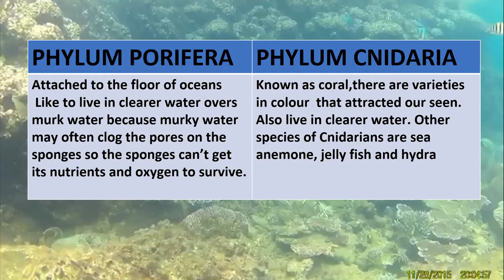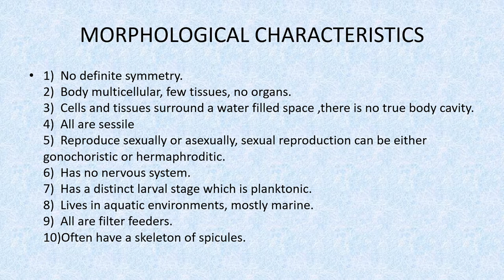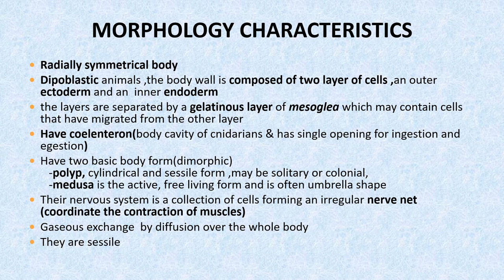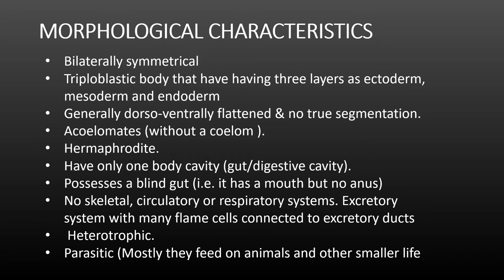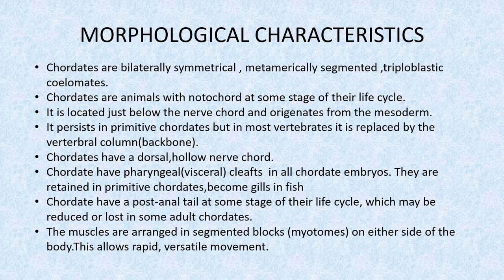TAXONOMY & BIODIVERSITY | Kingdom Animalia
This video about the morphological characteristics of Kingdom Animalia which are fauna of biodiversity. There are six phylum included in sylibus Biology STPM Semester 3 as Phylum Porifera, Cnidaria, Mollusca, Arthropoda, Platyhelminthes and Chordata. Using diagrams given as example of the phylum, students should understand and memorize the morphology characteristics.
I hope this video will help students in understand better the Kingdom Animalia organism, This topic very interesting and attracted our knowledge. It is very bored in reading the notes as text, by watching this video will help them better.
I wish to thank my video sponsor , Dr Munirah Abd Rahman. coming soon lecturer University Malaysia Terengganu and also my ex STPM Biology student for a wonderful video. My pleasure also for divers and underwater cameraman of Marine Biodiversity of Kapas Island Terengganu.

Thanks for my academy You Tuber mentors. owsome mates ,friends and ex-students Biology STPM for give support and sources in making this video.
Hope enjoy this video as your revision in your study.

academy youtuber
pre university colaborative
kita bantu kita
marine biodiversity